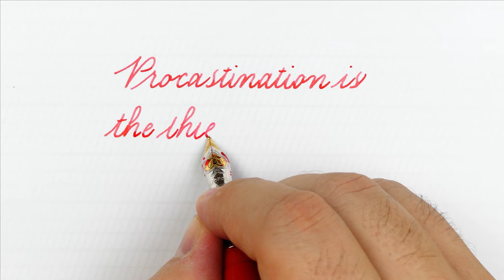Inspirational quote written in Cursive with the Parker Duofold Big Red – Handwriting practice #95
The classic English cursive is the style taught in schools for its clarity and legibility

With a few small variations and a couple of strokes borrowed from the Spencerian handwriting we can get more elegant results
than the "original" cursive

It is easy to learn and you can write quite fast while maintaining accuracy and elegance.

This handwriting style is suitable for all types of nibs, but I prefer to use the medium or broad.

Pen: Parker Duofold Big Red
Nib: Parker 18k Gold #6 broad
Ink: Montblanc Amethyst Purple